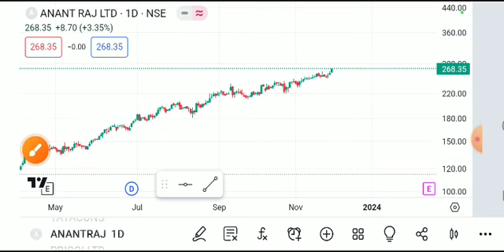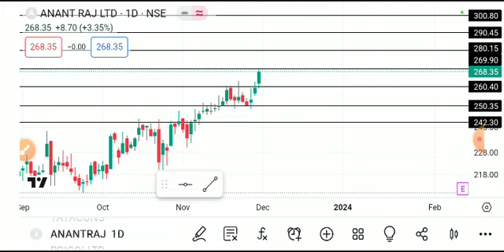anant raj share latest news today, anant raj share analysis, anant raj share target